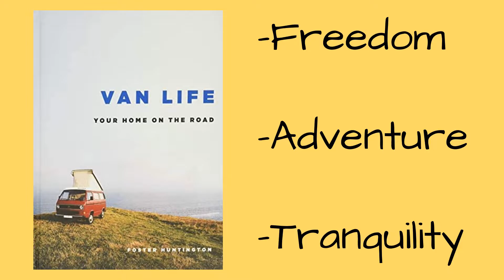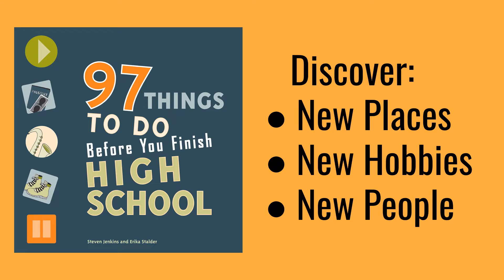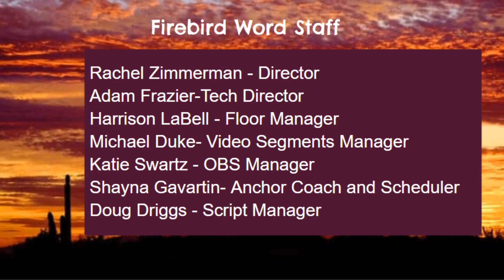Firebird Word 4/27/2022